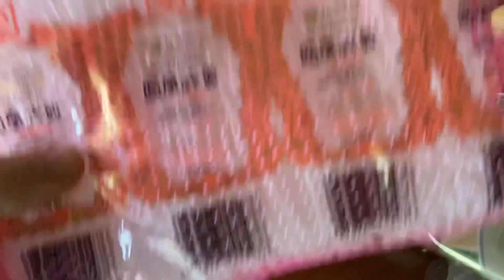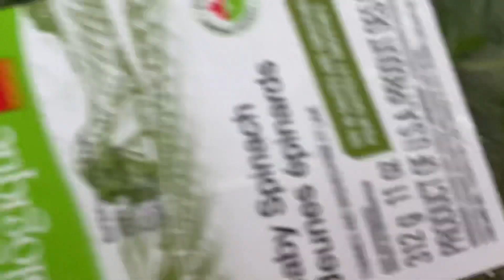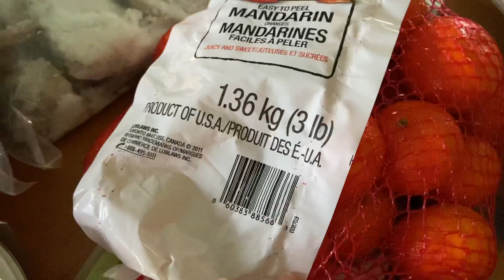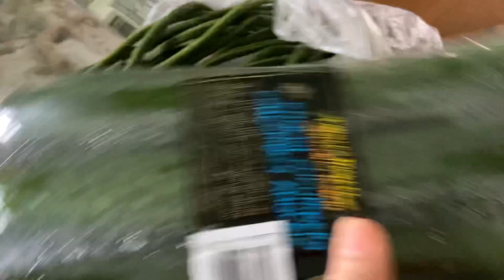$63.22ได้ของมาเท่าไหล่แม่บ้านยูทุปซื้อของรีวิว ต่างแดนแคนาดาจ้า EP.60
รีวิวซื้อกับข้าว